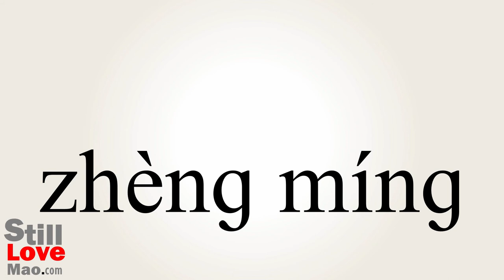How to Say Proves in Chinese